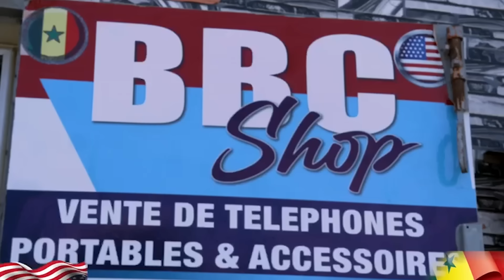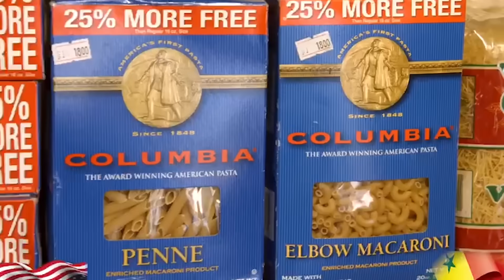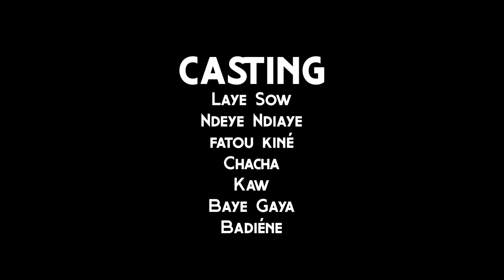Appartement 02 - Saison 03 - Épisode 337